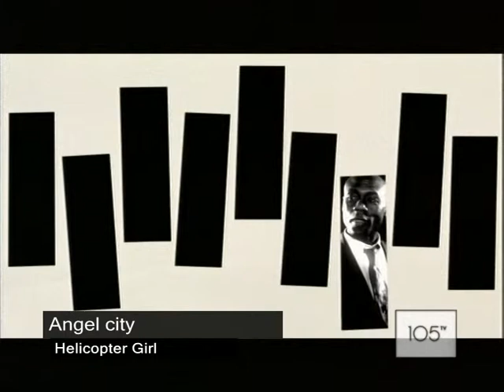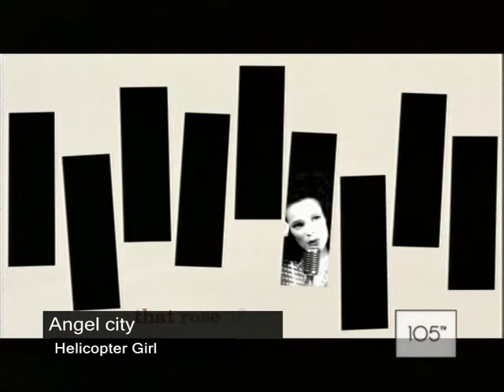Helicopter Girl - Angel City